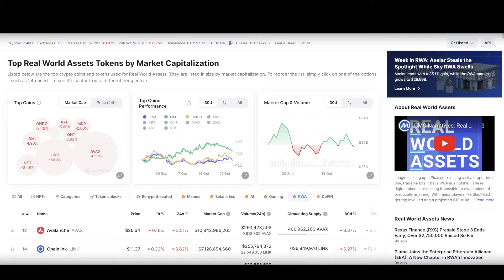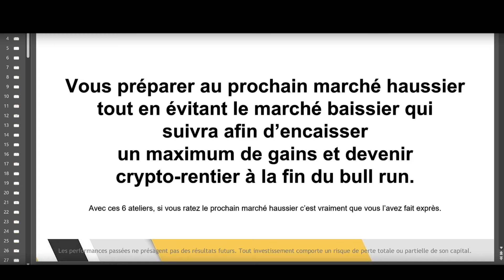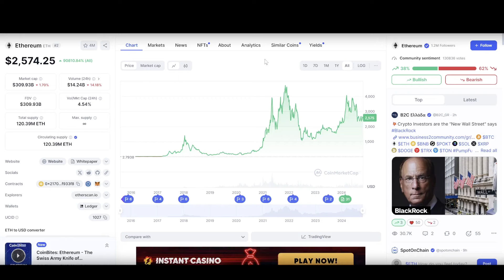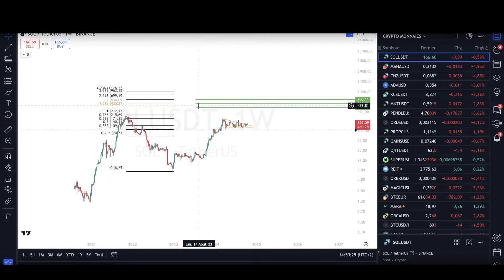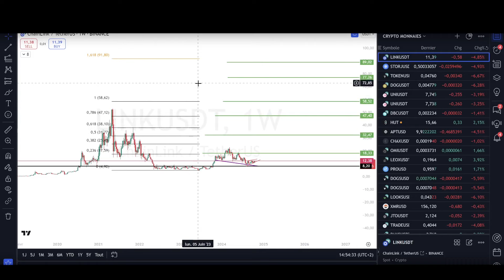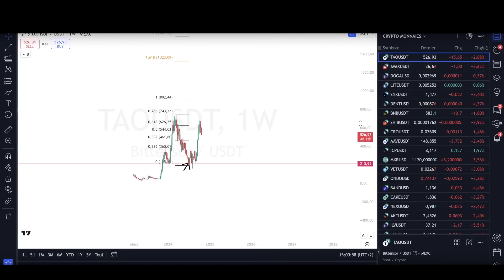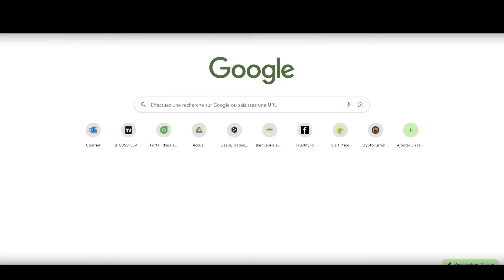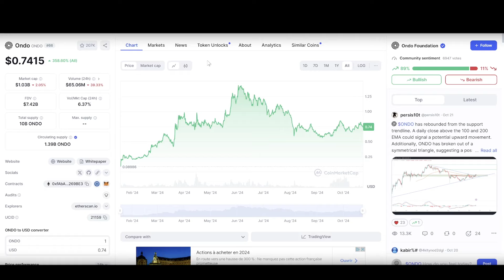Ces 10 cryptos du top 50 sont des 💩💩💩 (choquant)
POUR RECEVOIR LE LIEN DU LIVE (et du replay), INSCRIVEZ VOUS